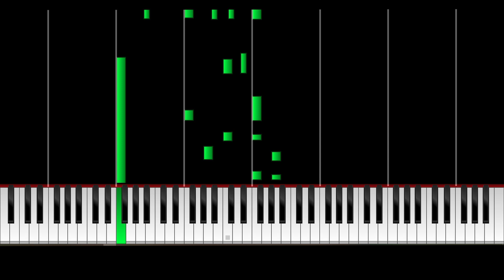🎵🎹 Theme from Love Story (1970) - Francis Lai (piano cover) 🎵🎹 Free piano sheet Synthesia